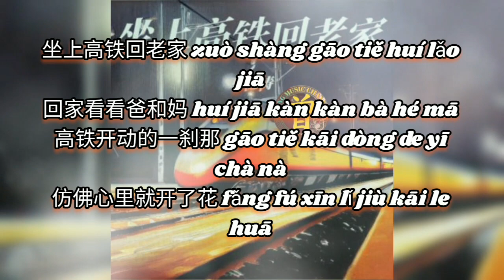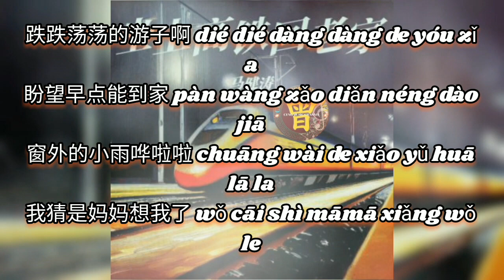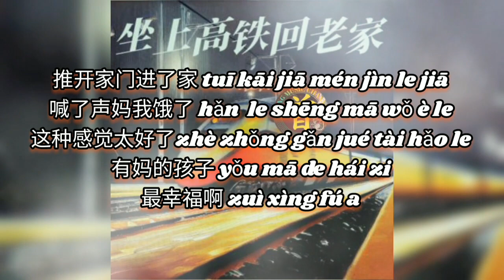坐上高铁回老家 Zuo shang gao tie hui lao jia 马健涛 Ma jian tao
坐上高铁回老家 Zuo shang gao tie hui lao jia
马健涛 Ma jian tao

词曲：马健涛
编曲：马健涛
母带：马健涛
出品：执着文化